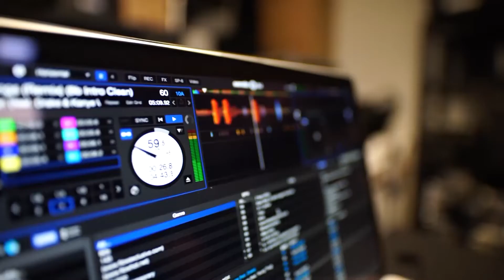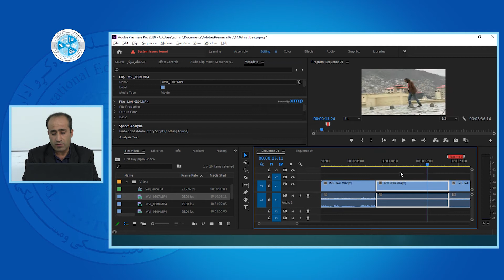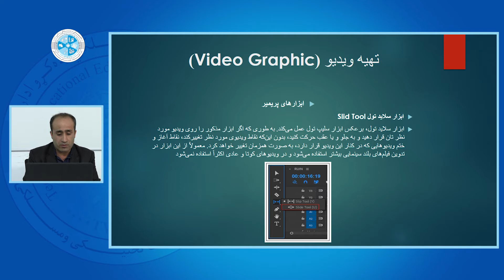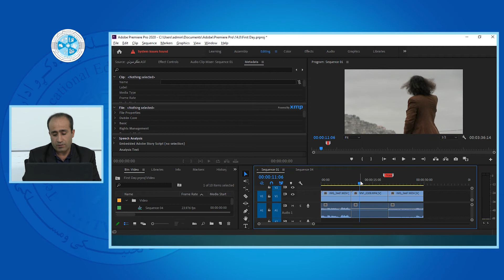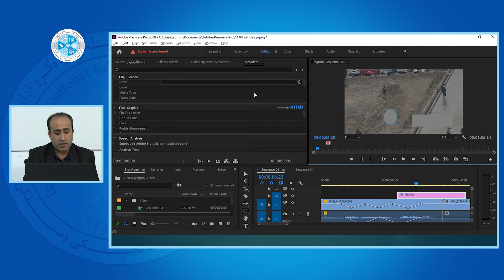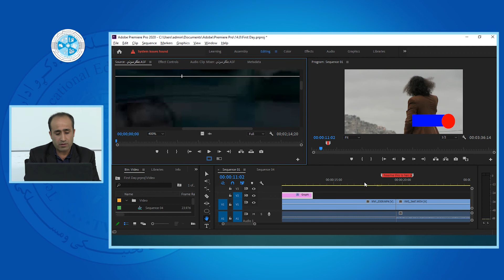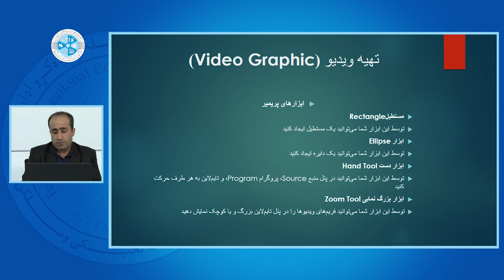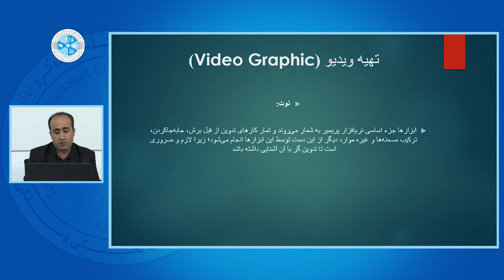Video Graphic – Lesson 11 | تهیه ویدیو – درس یازدهم – ابزارهای پریمیر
رشته: کمپیوترساینس
دیپارتمنت: گرافیک
صنف: چهاردهم
سمستر: دوم
مضمون: تهیه ویدیو
موضوع: ابزارهای پریمیر
استاد: عبدالقدوس خاموش

Faculty: Computer Science
Department: Graphic
Class: 14th
Semester: 2nd
Subject: Video Graphic
Teacher: Abdul Quddos Khamosh